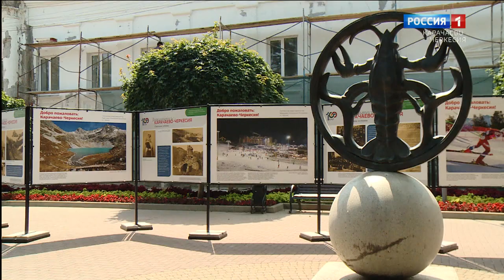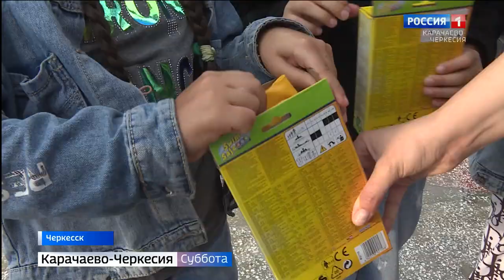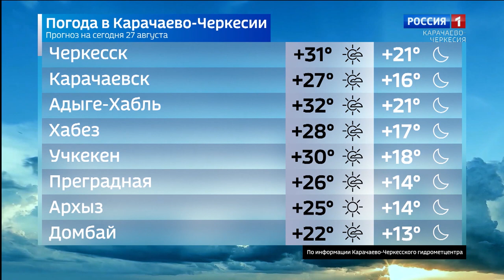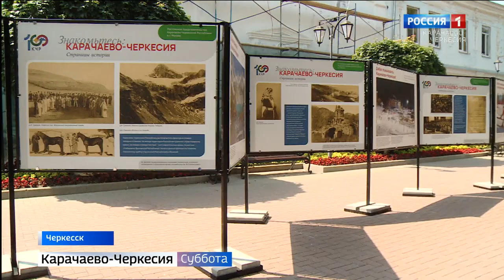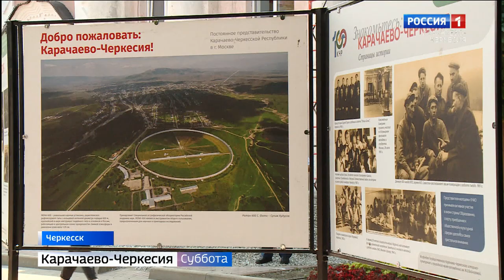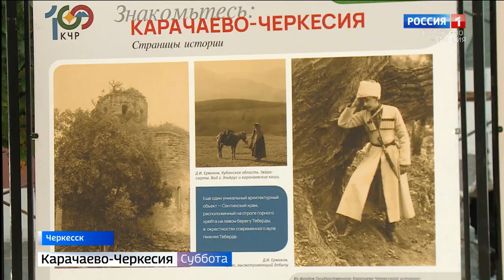Вести в субботу. Карачаево-Черкесия 27.08.2022